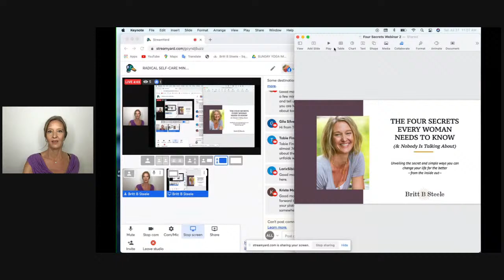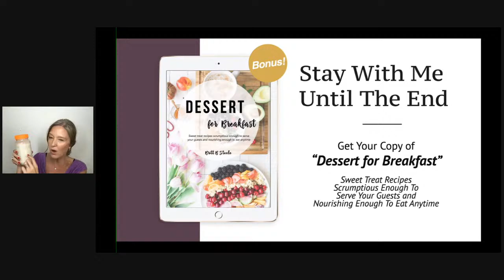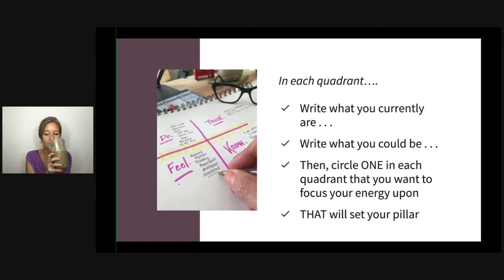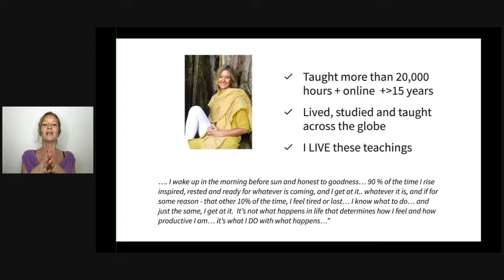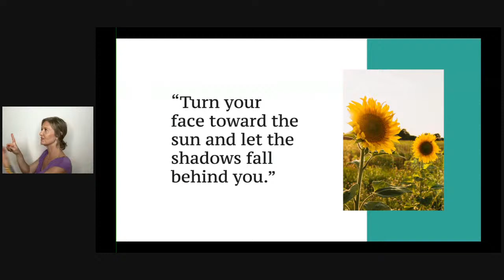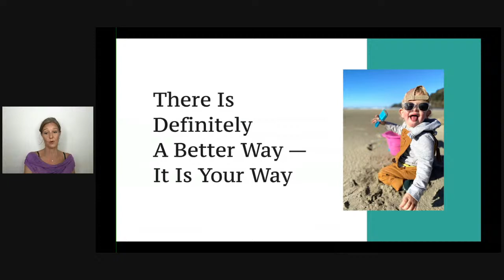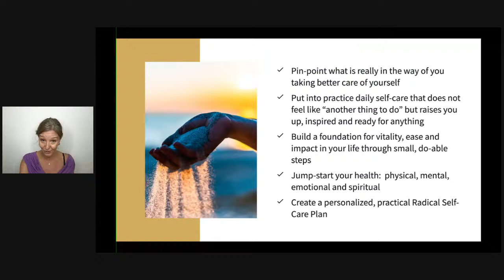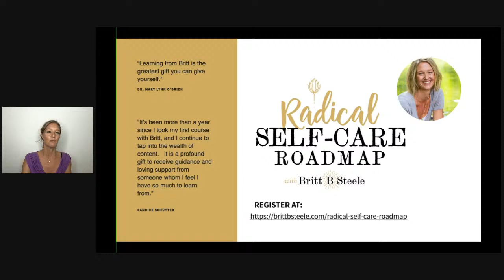The Real Woman’s Guide to Thrive Through Aging, Change (& Menopause)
Getting older is HARD!
Sure, there are A LOT of beautiful things about it; the wisdom, the experience, the confidence…
But the joint pain, skin changes, HAIR (oh, I miss my hair!) and then where oh where, do we fit into the world?
It feels like someone forgot to teach us how to navigate this part… and many of our friends aren’t talking about it.
But I have good news- it doesn’t have to be that sort-of “debilitating hard.”
Instead, there are “secrets” kept by the women who age gracefully… those women who soar through menopause and release the roles they played when they were younger with ease and even a little excitement.
Join me for a LIVE, FREE mini-workshop.
The REAL Woman’s Guide to Aging, Change (&amp; Menopause)
We will identify the tools at your fingertips to help you make this shift with grace. We will go over practical and simple things you can implement to make the hard things not be sooooo hard.
There are things we are ALL experiencing and let’s be clear, there are some things we can’t do much about.. but the things we can change, I say “LET’S GET ON THAT, Sisters!”